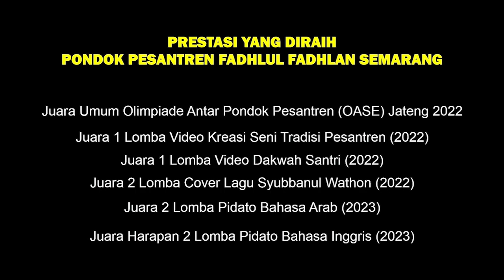Syekh Fadi Fuad Alamuddin Rekomendasikan Orang Tua Pondokkan Anak di PPFF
*Syekh Fadi Fuad Alamuddin Rekomendasikan Orang Tua Pondokkan Anak di Pondok Pesantren Fadhlul Fadhlan Semarang*

Pendaftaran Gelombang III Dibuka Mulai 23 Maret - 28 Mei 2023
*Segera Daftar!*
Check this out⬇️

Contact Person:
Ustadzah Ainis

Contact Person:
Ustadzah Desi

Contact Person:
Ustadzah Nurul

Contact Person:
Ustadzah Umi

Contact Person:
Ustadzah Nuna

Youtobe: Fadhlul Fadhlan Official

Alamat pesantren:  PONPES FADHLUL FADHLAN Jl. Ngrobyong, RT. 5, RW. 1, Wonorejo, Kel. Pesantren, Kec. Mijen, Kota Semarang.